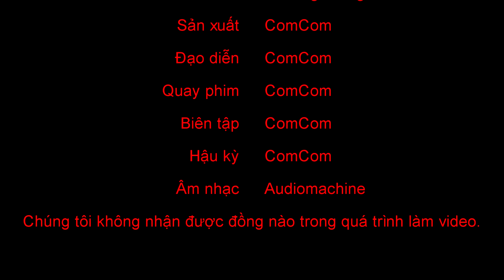Teaser Trailer | Su-30MK2V - Những chiến binh dũng cảm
Bản trailer cho bộ phim sắp tới của ComCom về các phi công và những tiêm kích Su-30MK2V.